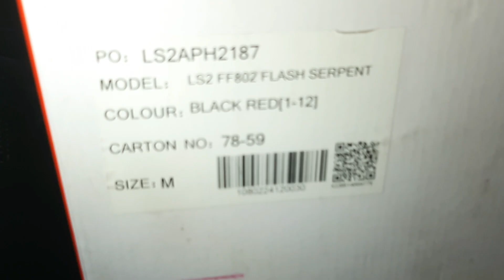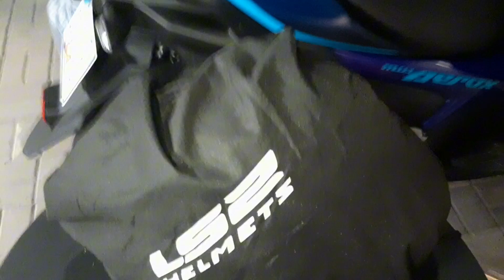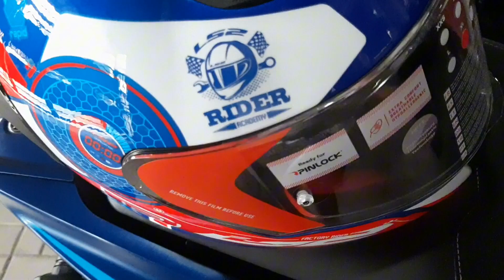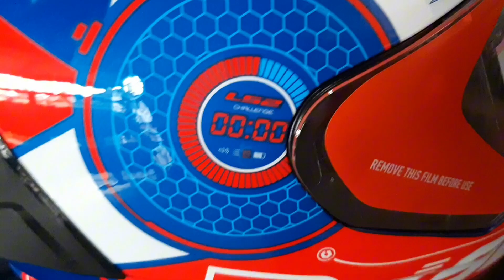The Best beginner Helmet for 2024 LS2 Helmet Rapid wag mo na sayangin pera mo sa evo